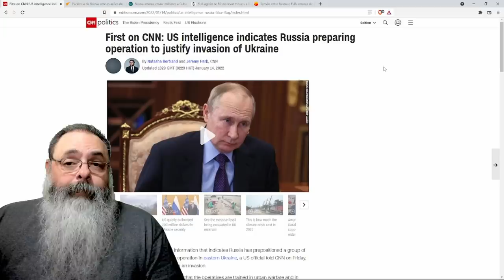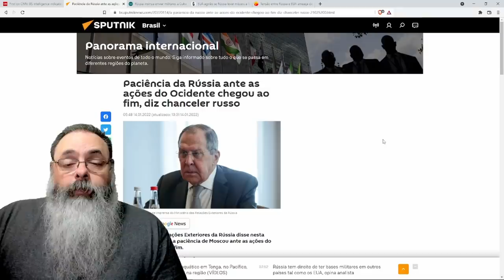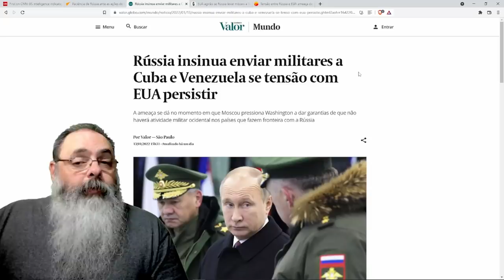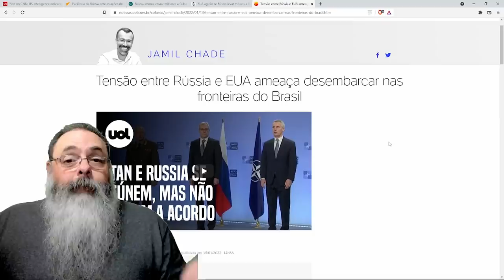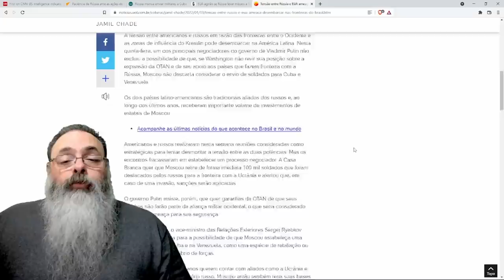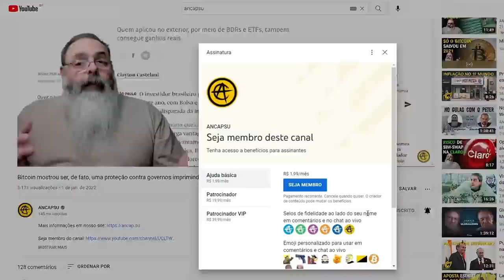Conflito entre Rússia e Estados Unidos escala e Putin fala de colocar mísseis em Cuba e Venezuela